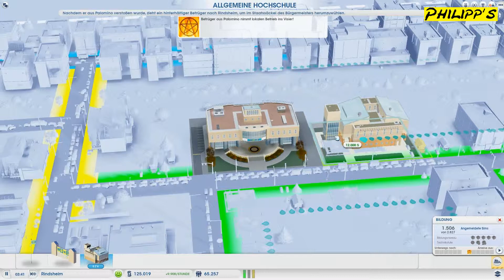Let´s Play Together Sim City 5 #010: Die Halbe Stadt brennt ab [DEUTSCH] [HD]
Let´s Play Sim City 5 mit Philipp, Bolle und Ryan.
Zu Gast bei:
Täglich 16:00 Uhr gibt es eine neue Folge.